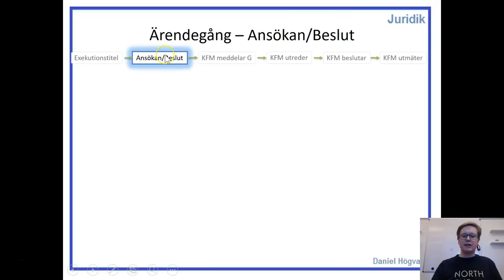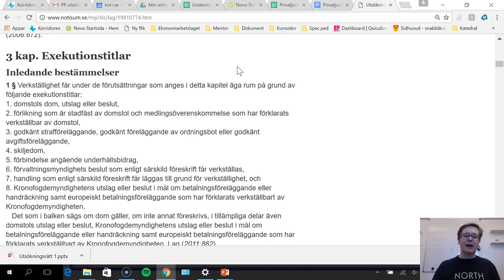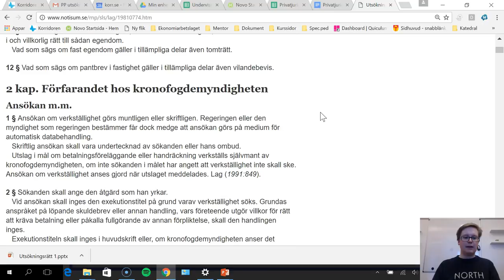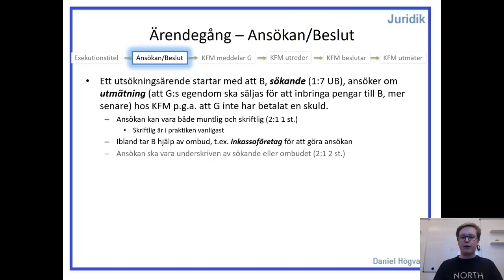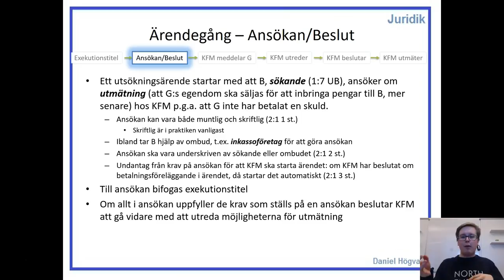Utsökningsrätt - Del 4 - Ansökan Beslut